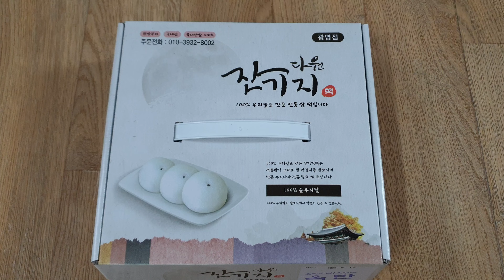광명 다원 잔기지 떡 기정 오리지널 옥수수